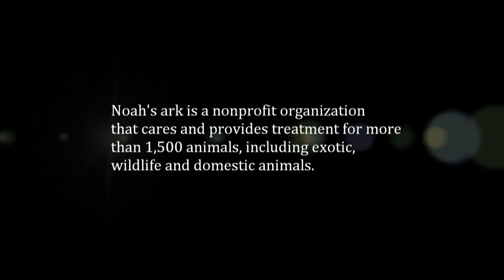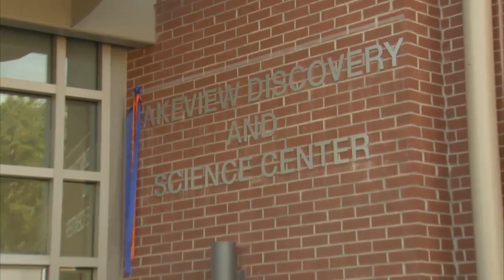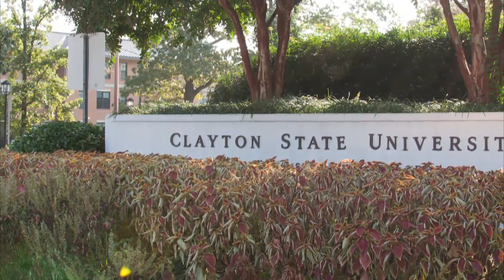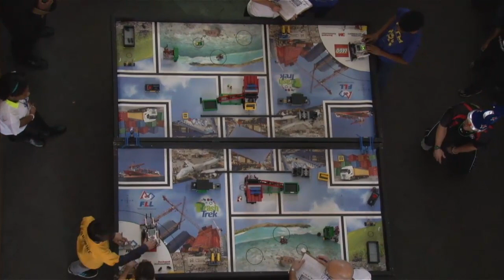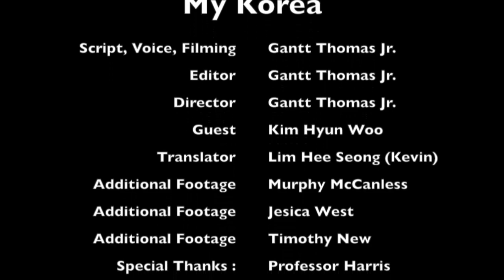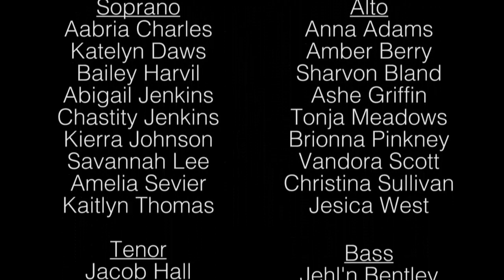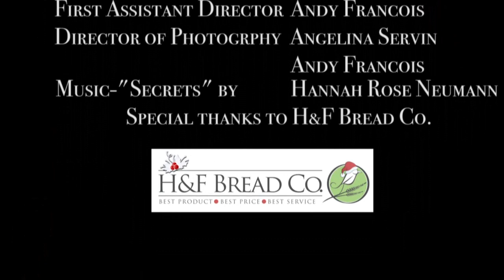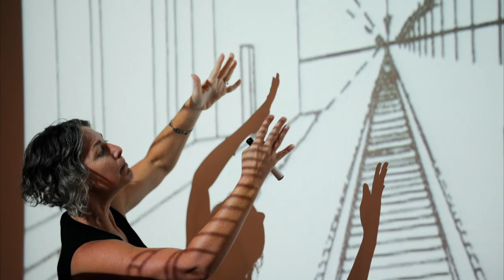Give4Dreams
Give4Dreams is Clayton State University’s inaugural day of giving. For 24 hours straight the University will raise funds to advance several projects around campus. From study abroad programs, to scholarships, to conferences - a variety of areas will benefit from this day.